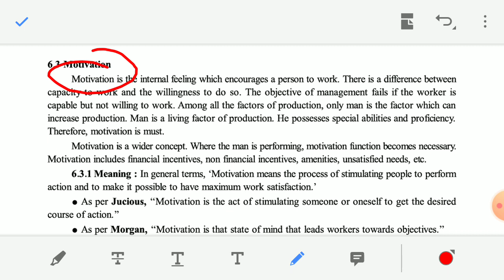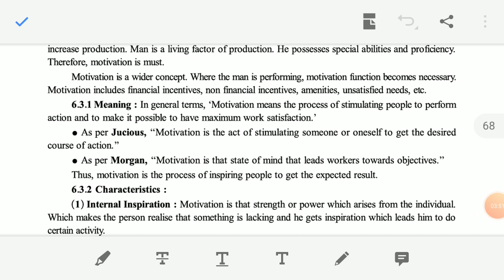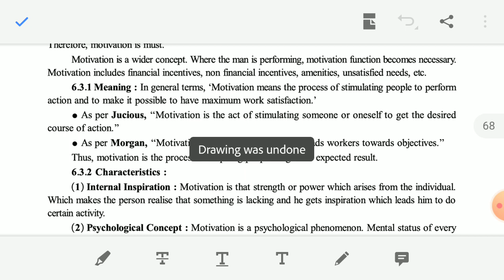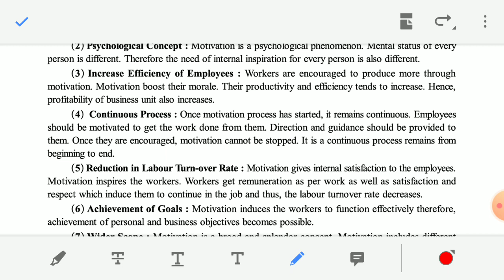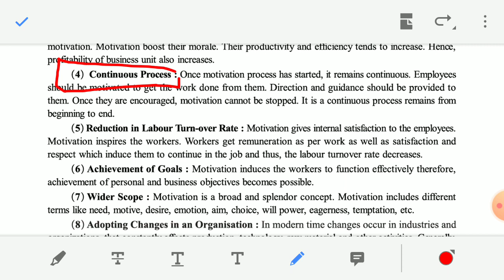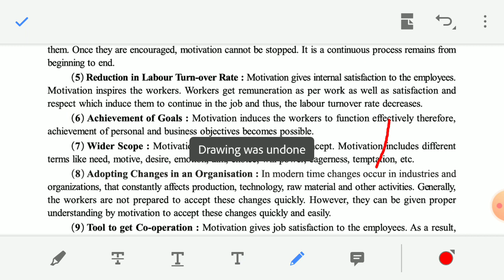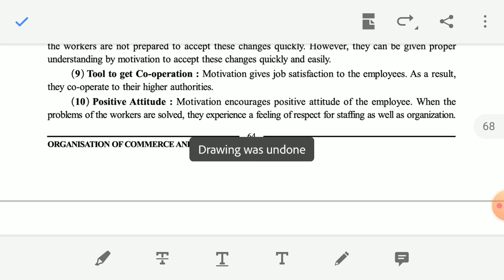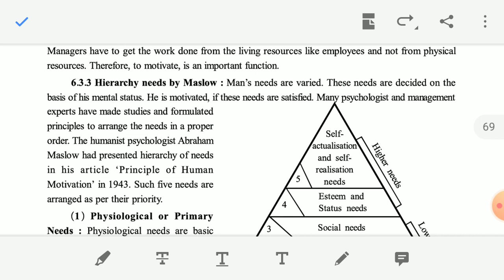Standard 12 gseb gujarat board ocm chapter number 6 motivation and it's characteristics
Std 12 gseb ocm chapter 6 motivation and it's characteristics